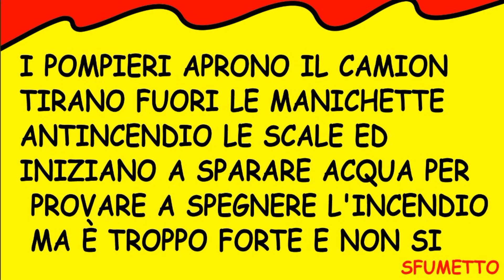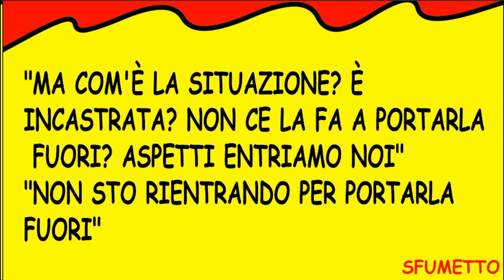barzelletta divertente della donna da salvare e l'eroe